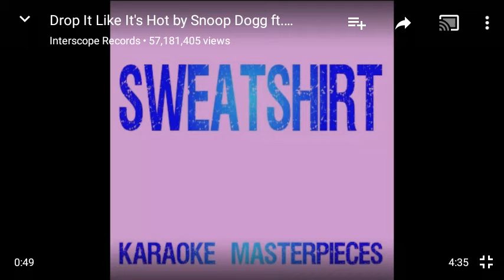SWEATSHIRT (SNOOP DOGG REMIX)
OH YES.  FUCK ME HARDER DADDY M